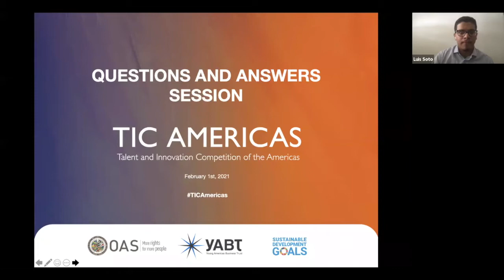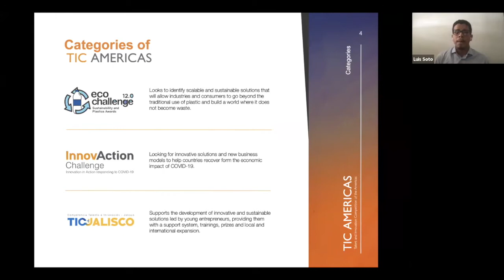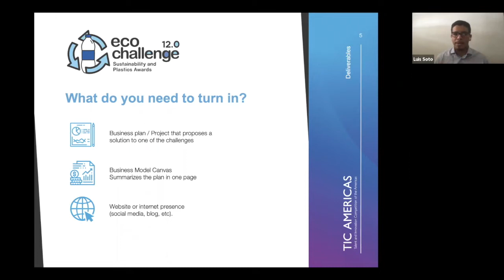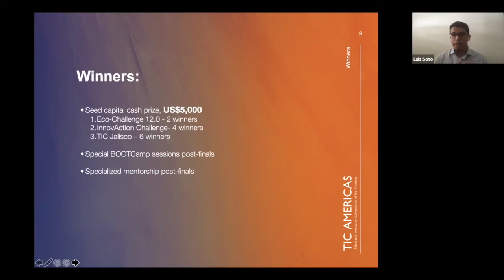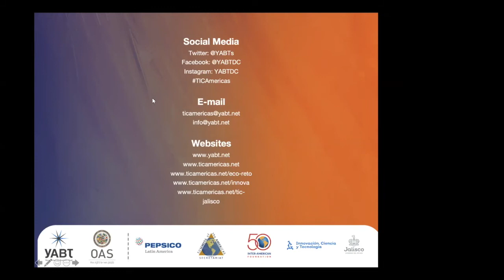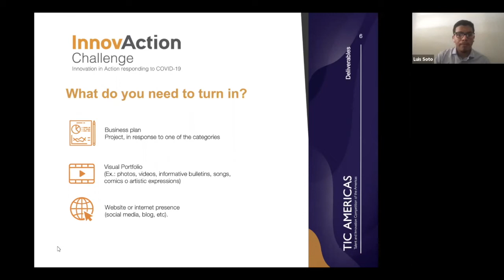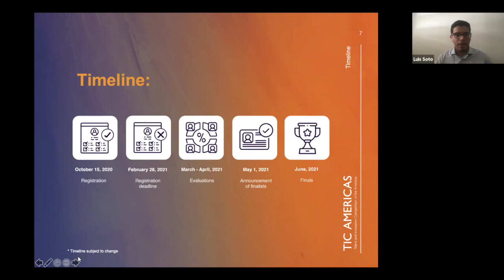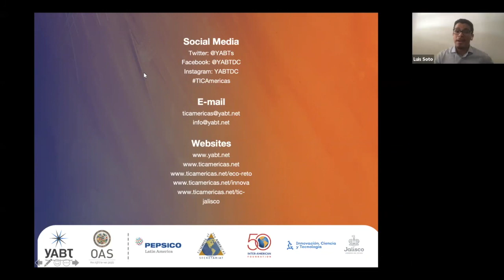YABT BOOTCamp - TIC Americas Q&A session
Join this session and clarify your doubts about the rules of the competition, the materials you must submit, the participation process, among other topics.
Take advantage of this opportunity!

Speaker:
Luis Soto
Communications Officer, YABT